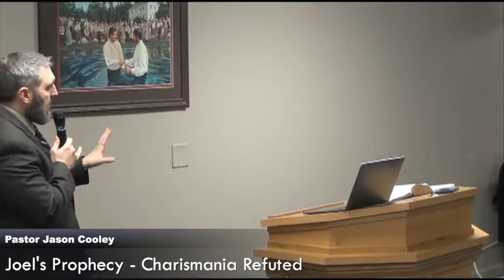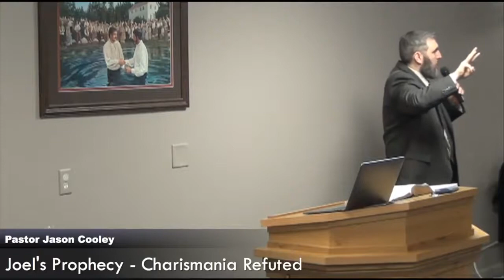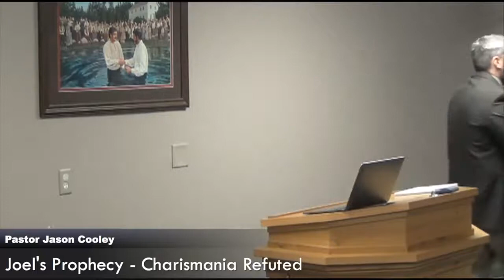Joel's Prophecy (Joel 2:28-32) Charismatic Cult Refuted - Pastor Jason Cooley